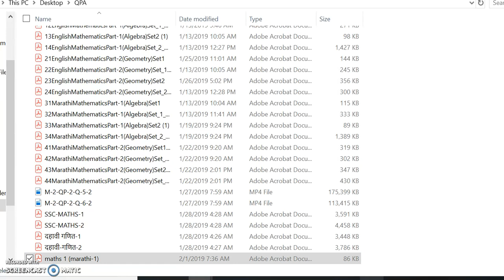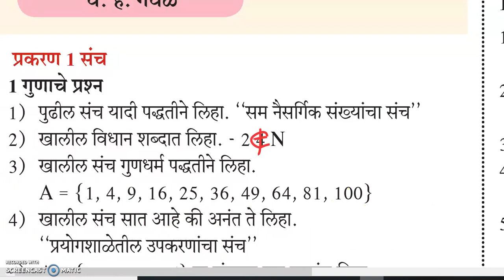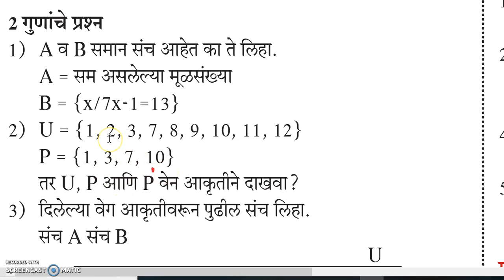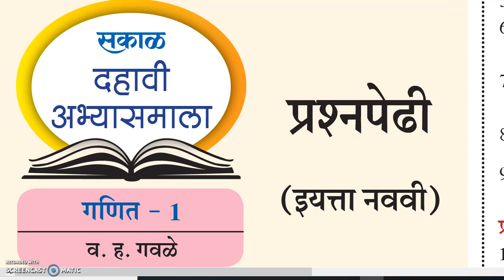दहावी गणित 1 प्रश्न पेढी नववी A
इयत्ता दहावी सराव प्रश्न पत्रिका व इयत्ता नववी प्रश्न पेढी